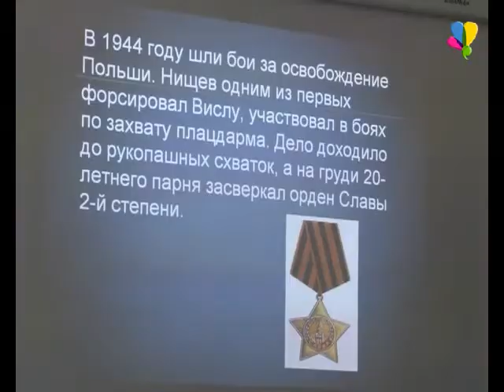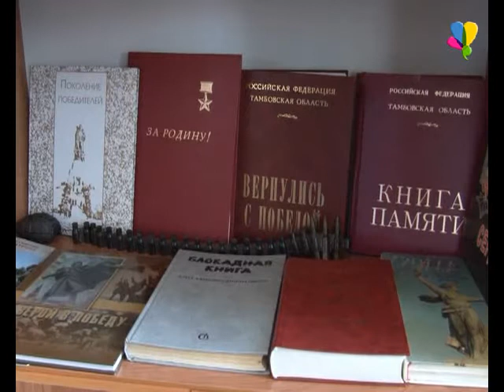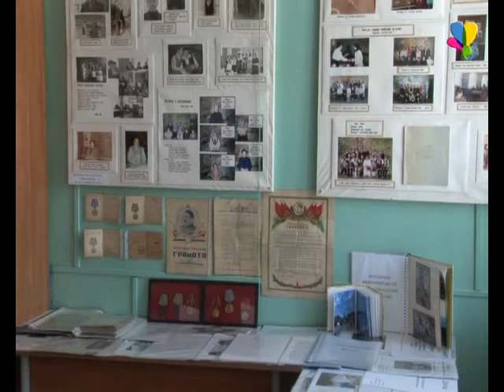Фронтовые письма – гордость школьного музея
В преддверии празднования 70-летия Великой Победы отдел образования администрации города Рассказово объявил смотр-конкурс школьных музеев и комнат боевой славы. Из десяти образовательных учреждений, семь ведут поисковую, волонтерскую и научно-просветительскую деятельность в целях военно-патриотического воспитания обучающихся. Сегодня первую  проверку прошла школа №3 корпус четыре. О героях-земляках и об эксклюзивных экспонатах, смотрите в нашем сюжете.

Екатерина Студенова